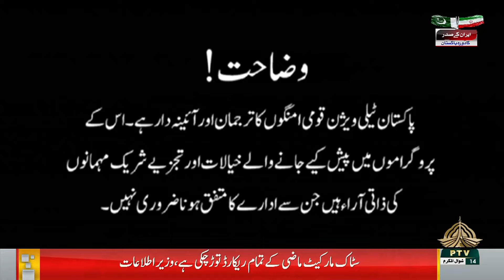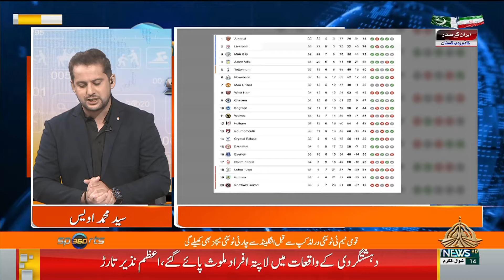SPORTS 360 - 23 04 2024